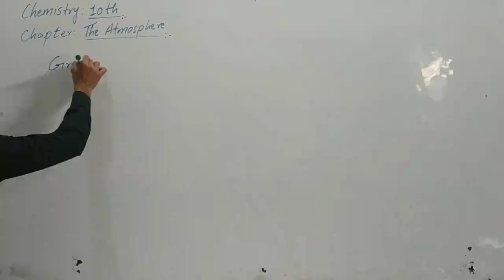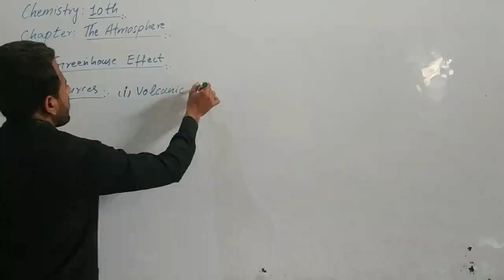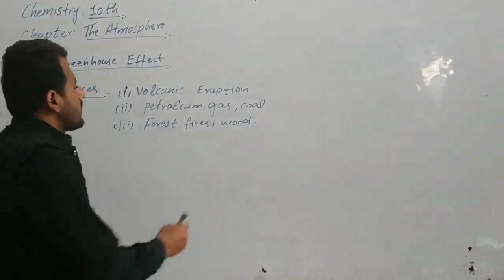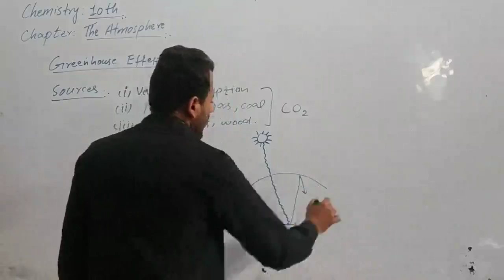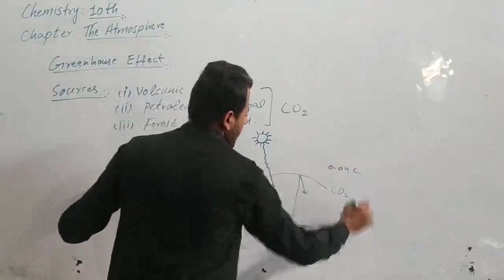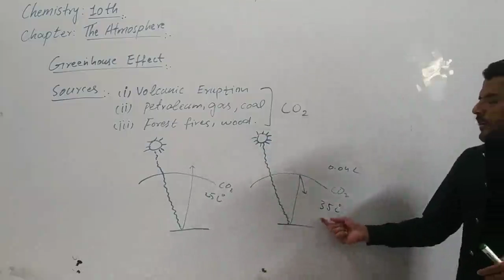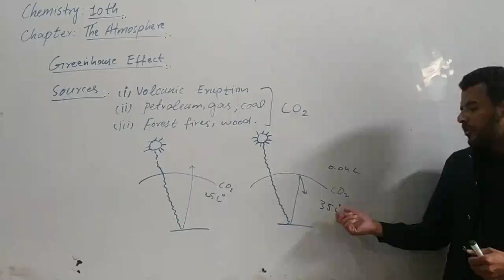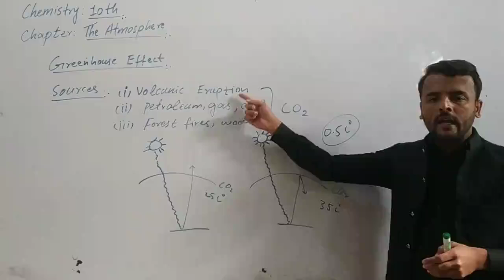10th Chemistry || The Atmosphere And Greenhouse Effect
10th Chemistry || The Atmosphere And Greenhouse Effect